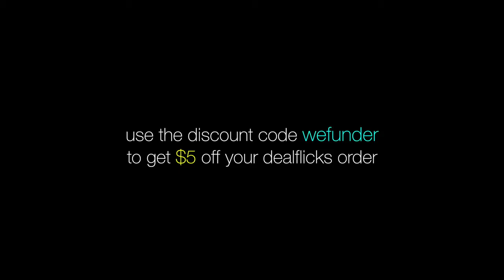Dealflicks An Investor Update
Sean Wycliffe, CEO and co-founder of Dealflicks, talks about some huge milestones in this investor update. They've hit record ticket sales and increased their number of theaters to 600 in the past year. Watch to find out some of the big ambitions Wycliffe has set for his startup.